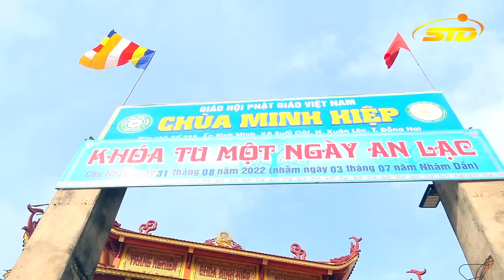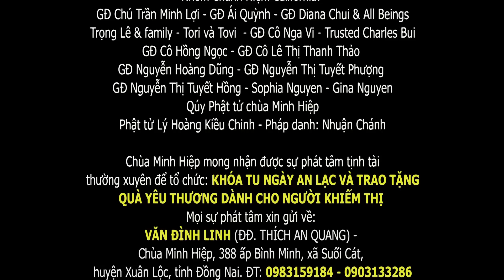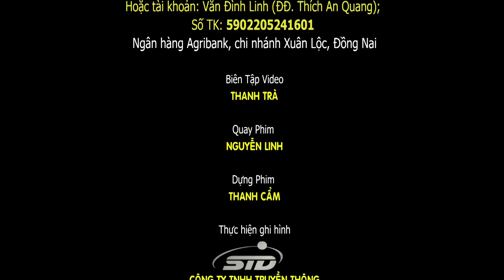Không Tiền Lấy Đâu Làm Phước ? || Thầy Minh Thiền (Rất Hay Rất Ý Nghĩa)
Sáng ngày  31/07/2022 (nhằm ngày mùng 3/07/Nhâm Dần) tại  chùa Minh Hiệp, xã Suối Cát, huyện Xuân Lộc, đã tổ chức KHÓA TU MỘT NGÀY AN LẠC LẦN 95. Vào lúc 14h00’ đại chúng cung đón Đại đức Thích Minh Thiền – trụ trì chùa Đức Hòa, thị xã Dĩ An, tỉnh Bình Dương quang lâm thuyết giảng với chủ đề: “Một bữa ăn ý nghĩa nhất trong đời”. Đại chúng thính pháp trong niềm hoan hỷ.